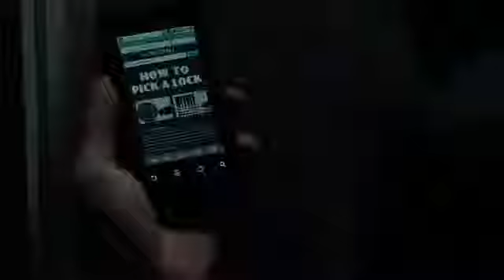FRIGHT NIGHT - Trailer CINEMA\\ TV Portugal